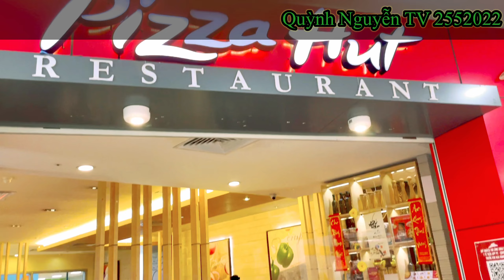Lotte Mart có pizazz , salad rau trộn, cánh gà chiên đều rất ngon đặc biệt @Quỳnh Nguyễn TV#160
Lotte Mart có  pizazz , salad rau trộn, cánh gà chiên đều rất ngon đặc biệt @Quỳnh Nguyễn TV #159
🚩 Quỳnh Nguyễn TV là kênh của Nguyễn Thị Thanh Quỳnh , mong muốn đem đến những video giá trị cho người xem từ Khám Phá -  Du Lịch - Trải Nghiệm - Giải Trí - Ẩm Thực
Nấu ăn cùng Quỳnh mỗi ngày !
Vi deo chuyên về chia sẻ cuộc sống sinh hoạt hàng ngày diễn ra trong gia đình, có nội dung về ẩm thực và giải trí, chia sẻ.. . Mong moi người có những  phut giay giải trí thoải mái thư giãn😍